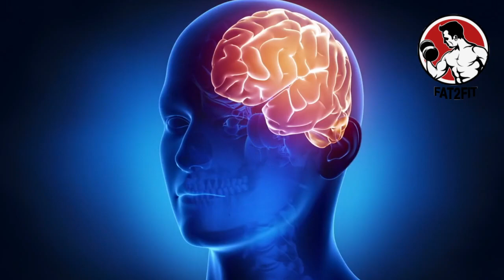Zinc Deficiency in India and Zinc Rich Foods in Hindi - FIT India Movement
Zinc Deficiency in India and Remedy in Hindi
Namaskar doston Fat2Fit mein aap sabhi ka swagat hai.Aaj ki humari charcha ka vishay hai ki bharat mein itni zinc deficieny kyun hai, Is zinc deficiency ka humare swasta pe kya asar padta hai aur hum iska saamna kaise kar sakte hai. National Institutes of Health ke anusar America mein Zinc deficiency bahut hi kam logon mein dekhi gayi hai parantu bharat mein yeh ek pramukh samasya hai.Zinc defiency khaskar garbvati mahilaon aur baccho mein paayi gayi hai.

Manav shareer ke liye zinc ati awashayak hai.Zinc huamre shareer mein hazaro enzymes ki sahayata karta hai.
Zinc humare immune system yani ki pratiraksha pranali ke karya mein bhi laabhdayak hai.

Zinc ek vyakti ke vikaas ka samarthan karata hai. jaise, yah garbhavati mahilaon ke saath-saath badhte bachchon ke liye bhi ek aavashyak khanij hai

zinc deficiency ke karan humme aneko anek kathinaiyon ka saaamna karna padd sakta hai jaise ki diarrhea,twacha shati,energy ki kami,baalon ka jhadna,wajan ka ghatna,baccho mein vikaas ki kami,ghaav ka dheere dheere bharna.yahan tak ki purush aur ladke bhi napunsakata ka anubhav kar sakate hain, jo tab hota hai jab purush ka shareer paryaapt testosterone ka utpaadan nahin kar pata.

Agla sawaal jo aapke dimaag mein ghoom raha hoga ki India mein itne saare logon mein zinc ki kami kyun hai.
Iska pratham karan hai phytic acid. Phytic acid ek aisa chemical hai jo chawal aur anya anaj,kacche nuts jaise kacche baadaam aur kacche akharot mein paaya jata hai.Kyunki humare bharat mein atyadhik chawal grahan kiya jata hai,ismein mojud phytic acid,humare shareer mein upastit zinc se judd jata hai aur humare shareer ko paryapt zinc nahin mil pata.Iske alawa agar aap shaakahari hai to aapko bhojan mein paryapt zinc nahin mil pata kyunki humara shareer zinc ke non-animal sroton ko thik se nahin upalabd kar pata.
Ab samasya yeh uthti hai ki is khatinai ka saamna kaise kiya jaaye.

Sabse pehle zinc yukt khaadya padaarthon ke sevan ko badhaane ki koshish karein jaise ki oysters, crabs, peas, dahi,moongaphali,
Iska alawa tablet ke roop mein zinc supplements bhi uplabh hai. Par dhyan rakhein ki zinc ki RDA yaniki recommended dietary allowance, purusho ke liye 11mg pratidin hai aur mahilaon ke liye 8 mg pratidin.

Umeed hai yeh video aapko pasand aaya hoga aur vigyan se sambandhit cheezon ko samajhne ke liye humare saath jude rahein.

Music Credit
Aurora B.Polaris - Forgotten